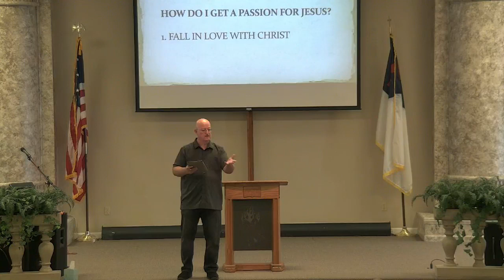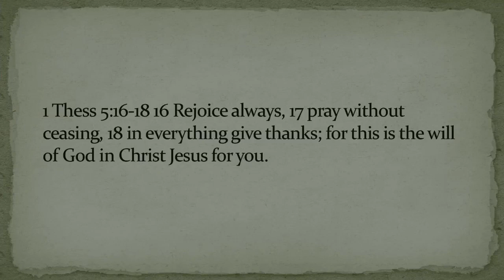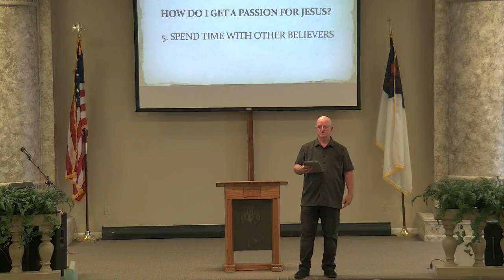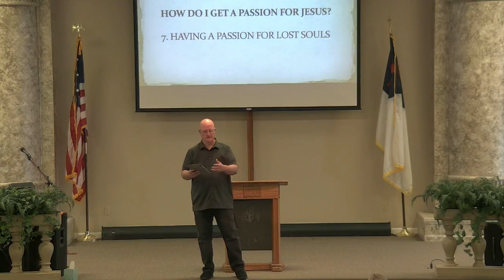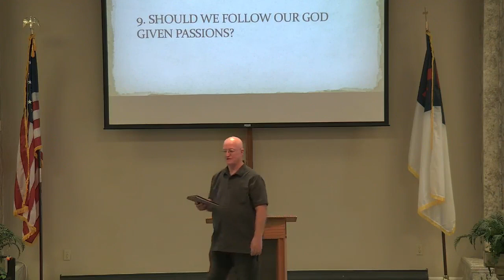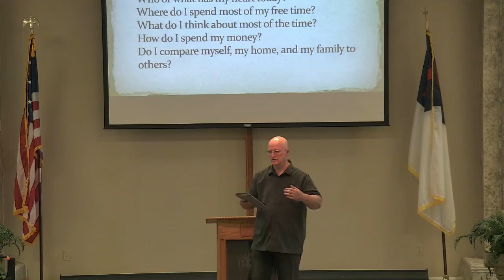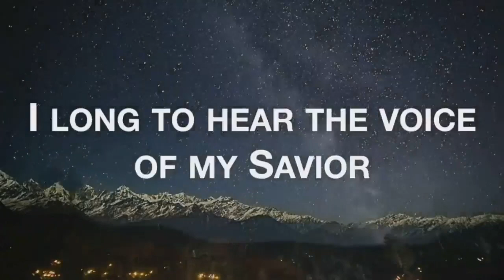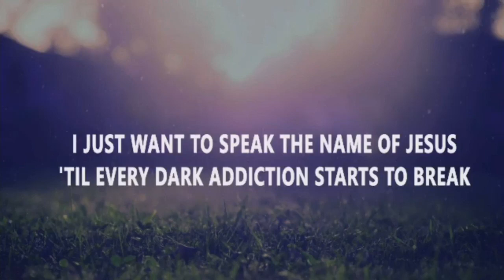How Do I Get a Passion for Jesus?